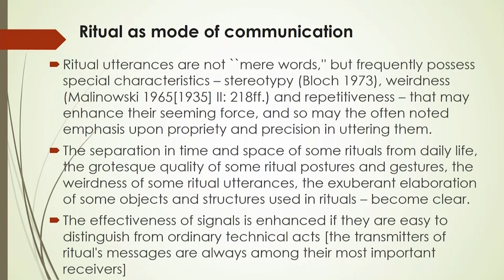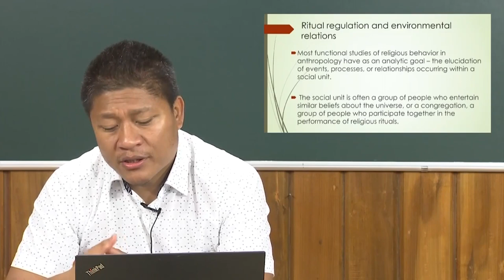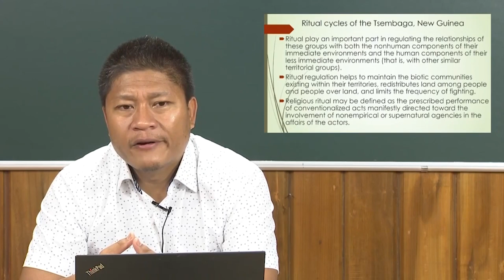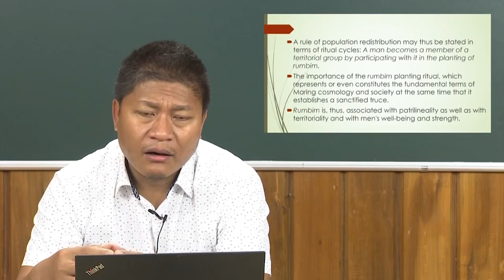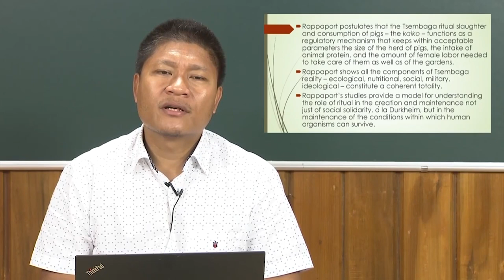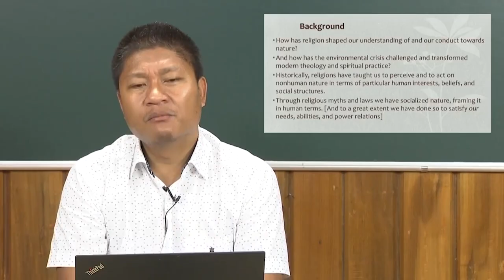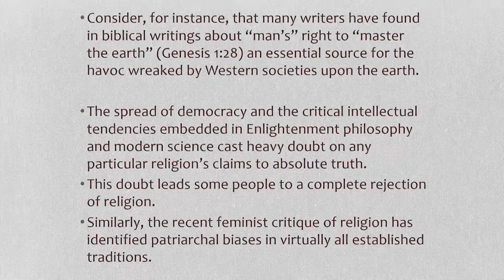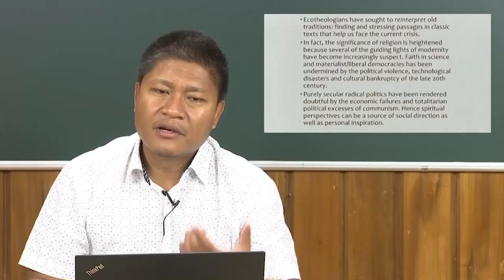Religion, Nature & Environment Continue